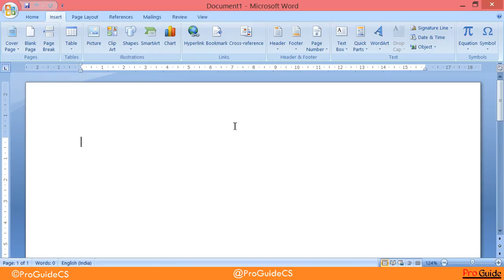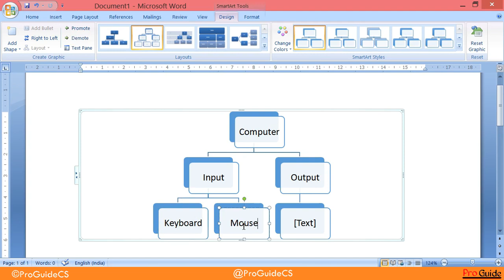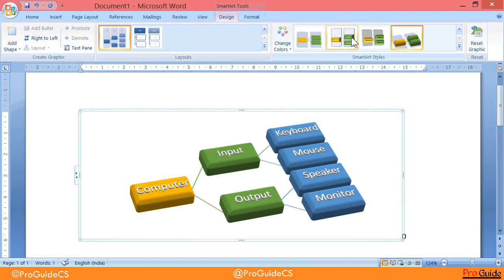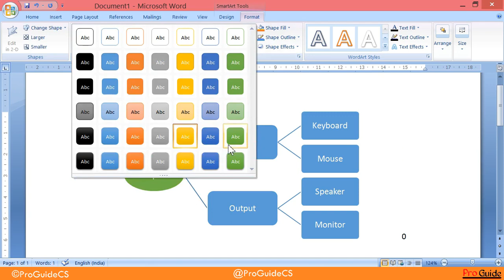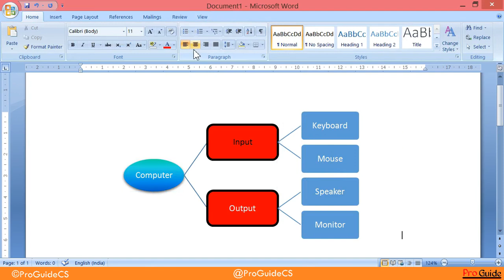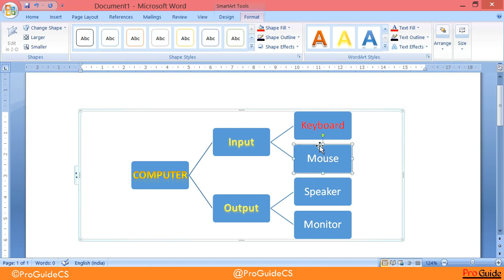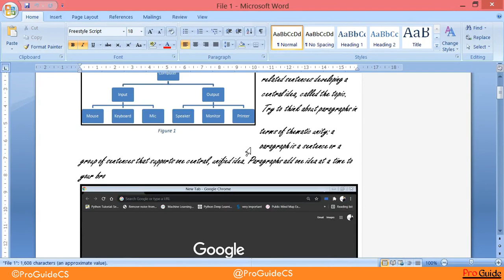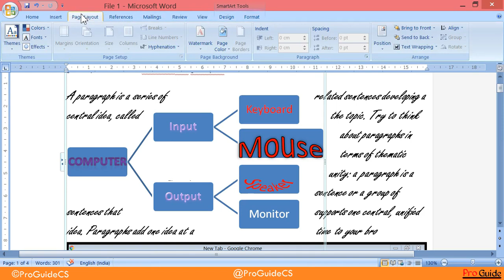#10. Insert SmartArt | Design SmartArt | Formate SmartArt | Word 2003/2007 | Pro Guide CS